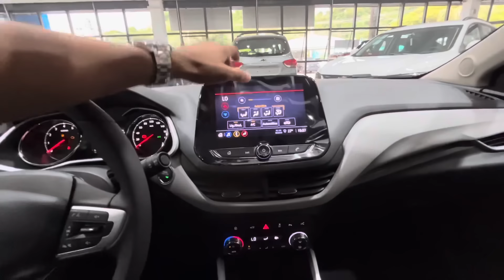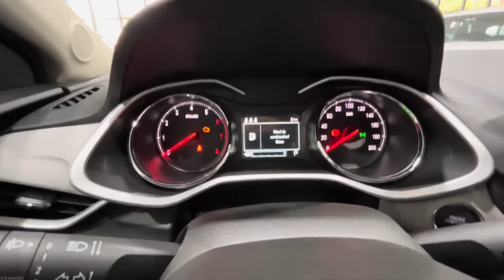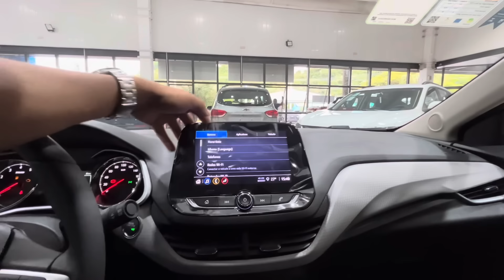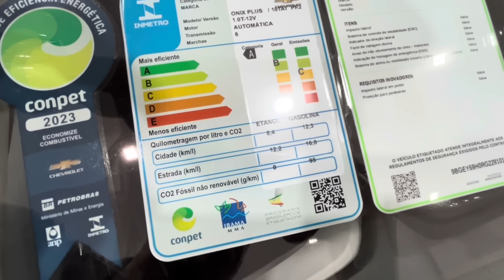NOVO ONIX PLUS PREMIER 2024 O CARRO SEDAN 1.0 TURBO MAIS ECONÔMICO DO BRASIL (20 KM/L) PREÇOS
NOVO ONIX PLUS SEDAN 2024 NA VERSÃO TOP DE LINHA PREMIER VALE A PENA COMPRAR EM 2023 NO PREÇO? AVALIAÇÃO